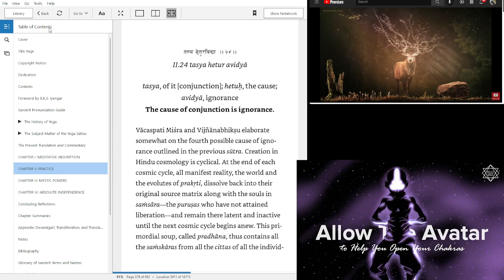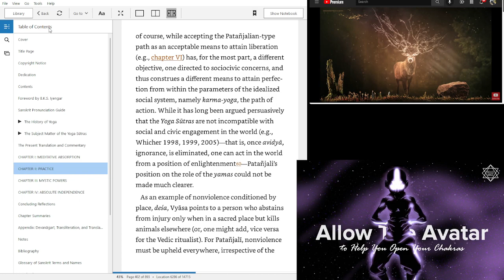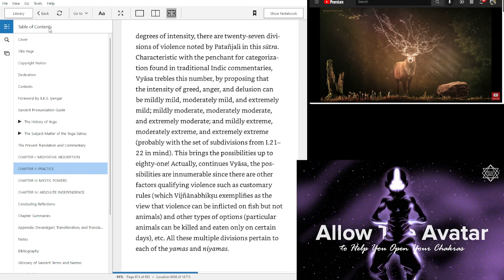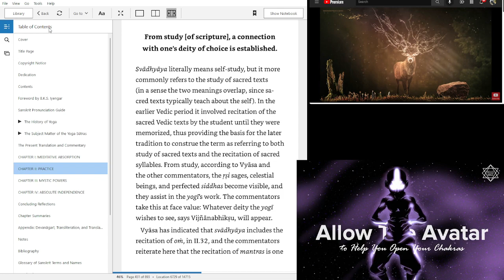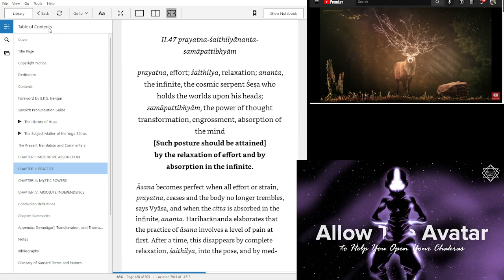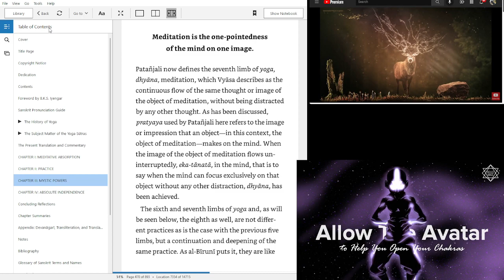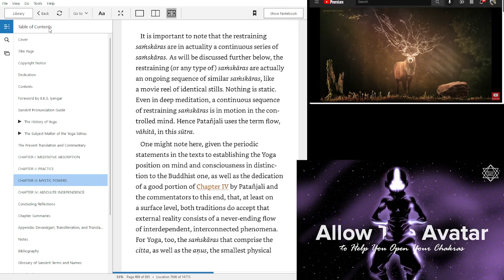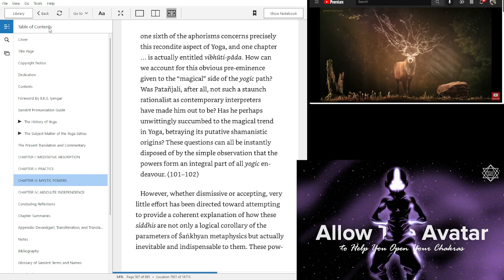The Yoga Sutras of Patanjali (Part 4)